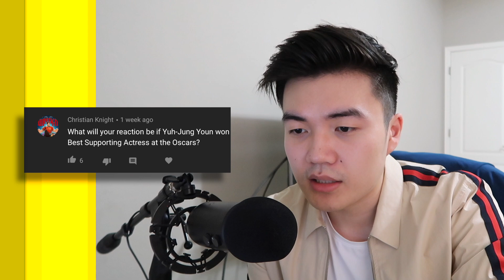What's My Favorite Movie? Will The Oscar Expert and I Ever Collab? (Q&A | 1,000+ Sub Special)